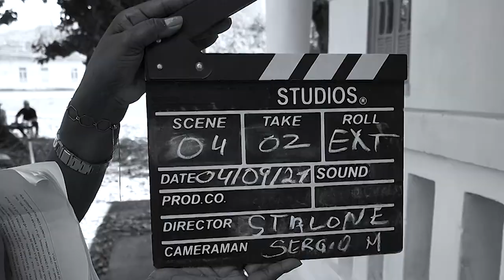O Caipira Apaixonado | 1080p trailer #2022 filme filmes | KRK PRODUÇÕES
Trailer do filme "O Caipira Apaixonado", uma história de Manoel Martins.

Direção: Claudio Stallone
Edição/finalização: Jadir Denadary
Cinegrafista: Sérgio Malheiros
Mixagem/Masterização: Jadir Denadary

Produção Executiva:
Clarice Santos
Manoel Martins

Realização: KRK Produções

OBRIGADO !!